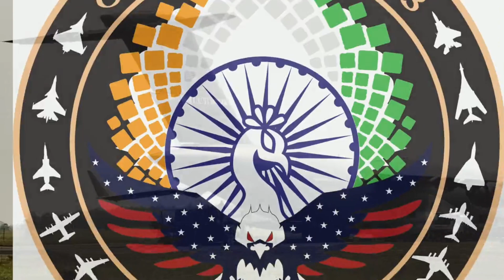Exercise Cope India 2023 concluded.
The next phase of the Exercise Cope India 23 will commence at Air Force Station Kalaikunda on 13 April 2023. This segment of the exercise will witness participation of B1B bombers of the United States Air Force (USAF). F-15 fighter aircraft of the USAF will also join the exercise subsequently. The Indian Air Force (IAF) element will include the Su-30 MKI, Rafale, Tejas and Jaguar fighter aircraft. The exercise will be supported by aerial refuellers, Airborne Warning and Control System and Airborne Early Warning and Control aircraft of the IAF. The exercise will conclude on 24 April 2023.

ˍˍˍˍˍˍˍˍˍˍˍˍˍˍˍˍˍˍˍˍˍˍˍˍˍˍˍˍˍˍˍˍˍˍˍˍˍˍˍˍˍˍˍˍˍˍˍˍˍˍˍˍˍˍˍˍˍˍˍˍˍˍˍˍˍˍˍˍˍˍˍˍˍˍˍˍˍˍˍˍˍˍˍˍˍˍˍˍˍˍˍˍˍˍˍˍ